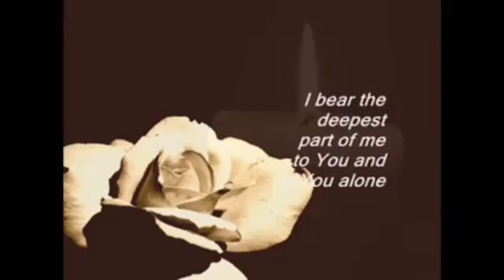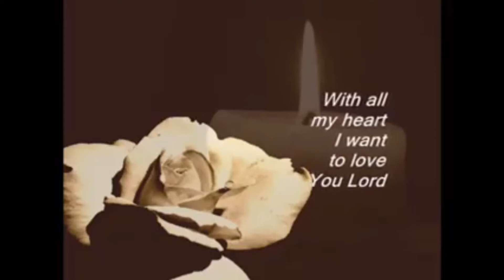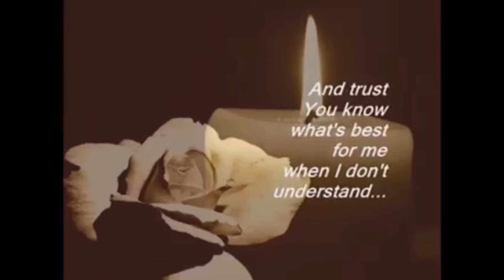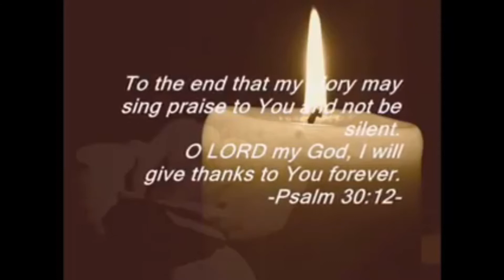UMAGANG KAY GANDA, SI HESUS ANG KASAMA Wednesday | June 16, 2021 Speaker: PTR. SARAH GARDUQUE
UMAGANG KAY GANDA,
SI HESUS ANG KASAMA
Wednesday | June 16, 2021
Speaker: PTR. SARAH GARDUQUE
This is a replay of our February 10, 2021 episode.

KNOX UNITED METHODIST CHURCH
Manila, Philippines